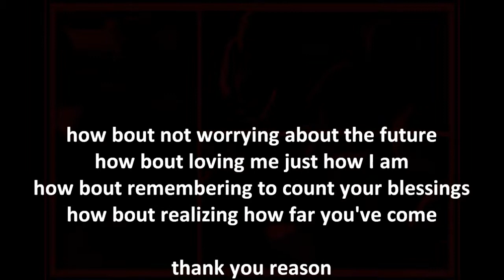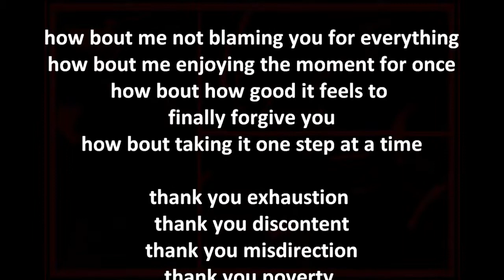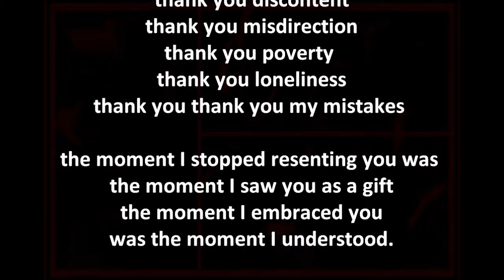Alanis Morissette Cover - Thank You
I had the thought this morning that one recurring quality of a great life is cultivating an attitude of gratitude.  So I thank you - for everything, the good and the "bad" for what is not so pleasant can be a gift with the right frame of mind